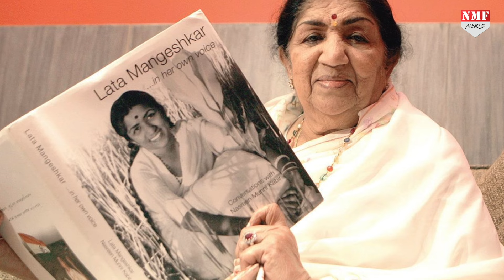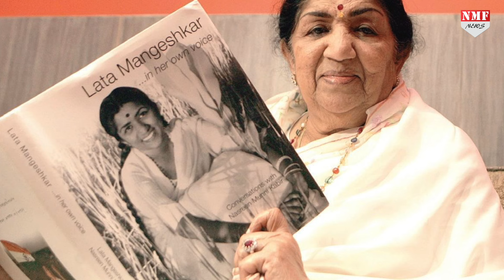कुछ ऐसी थी लता मंगेशकर की प्रेम कहानी,इस वजह से नहीं की थी शादी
लता मंगेशकर ने हमेशा-हमेशा के लिए दुनिया को अलविदा कह दिया है.लेकिन उनकी प्रेम कहानी ने एक बार फिर लोगों को भावुक कर दिया है.जानने के लिए देखिए पूरी खबर

RIYA DUBEY
kk